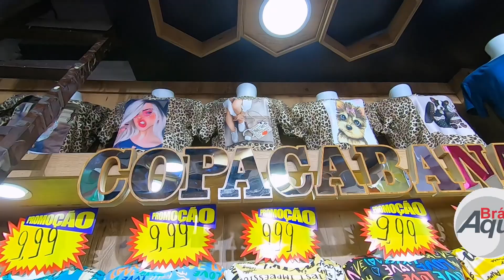TSHIRTS DIFERENCIADAS | ESTAMPADA ANIMAL PRINT E MAIS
Loja 1: Copacabana (@usecopacabana_)
Endereço: R. Rodrigues dos Santos, 91 (Shop. All Brás, Loja 702)

Loja 02: Copacabana (@usecopacabana_)
Endereço: R. Carnot, 35 - Brás SP